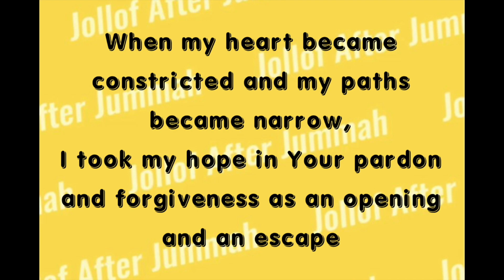The Key To Staying Married | Episode 69 ft. Ustadh Abdul Wahid Stephenson | Jollof After Jummah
Jollof After Jummah - Episode 69 ft. Ustadh Abdul Wahid Stephenson

Topics:
-+More.

Books recommended by Ustadh:

The Brides Boon - Tuhfat Al-Àrous by Mahmoud M Al-Istambulli
The Newlyweds Instruction Manual by Caroline Tiger

Check us out on:

Share on your story when you're listening and tag us

Join in the discussion using the hashtag